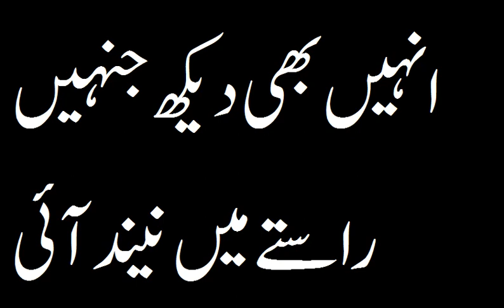انہیں بھی دیکھ جنہیں راستے میں نیند آئی